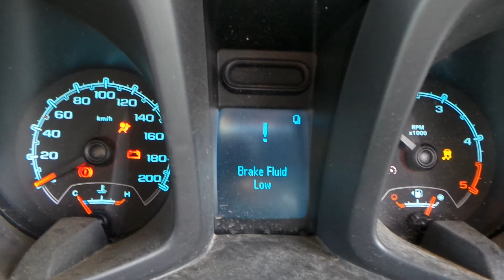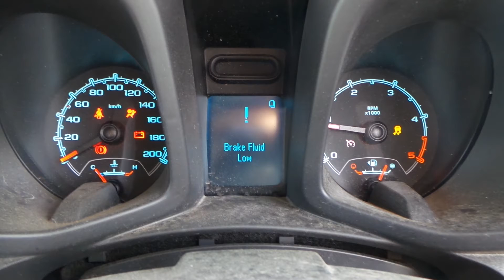DISMANTLING 2013 HOLDEN COLORADO 2.8LT T/DIESEL 5 SPD MAN C4349